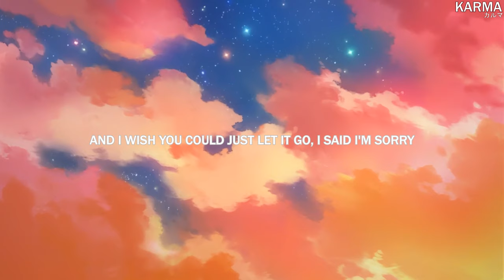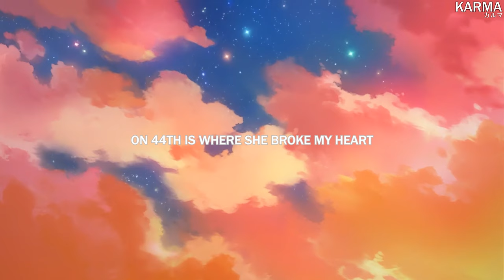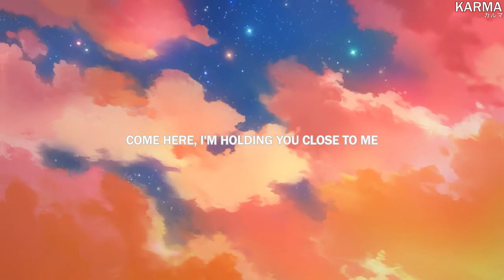sewerperson - wallflower (ft. eric godlow) (lyrics)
lyrics

And I can't seem to notice
When you're not around
The leaves that fall are golden
They melt into the ground

And I wish you never left me with a sour tone
And I wish you would've meant it when you said you loved me
And I wish I could prevent this feeling of alone
And I wish you could just let it go, I said I'm sorry
Trees falling, breaking, I can't escape
There's blood on my face as a warm embrace
The dusk turns to day and she turned to me
And I said "Don't cry" and I twist the knife and
I just wish that she was born again
So this love story could never end
And I'm just left with the remembrance of her face that never left

I can't help think about these times
The dirt road hostel where she saved my life
With a "Take my hand," I obliged ghost-white
Only she'll understand how I felt inside
With a denim torch, I was acid-washed
On 44th is where she broke my heart
My eyes meet hers in a time too dark
I hold my damage inside these age-old scars
Sorry if I don't say it right, will you help me inside?
I've had too much to drink tonight, I can't make it to mine
Oh, you look perfect here with me
I don't think he could see
Come here, I'm holding you close to me
And you fit perfectly